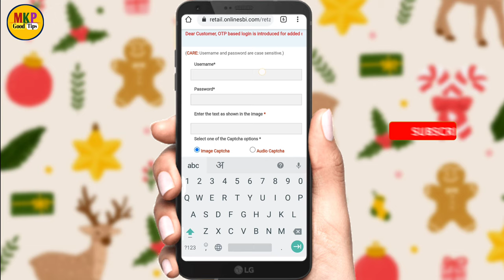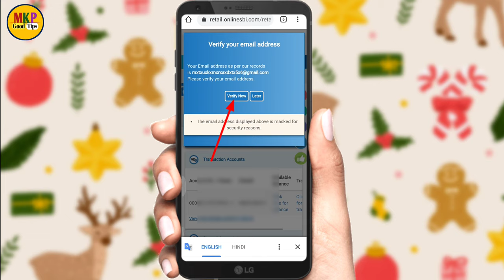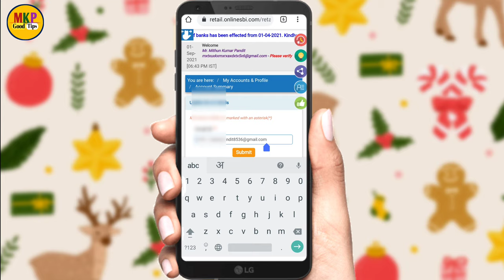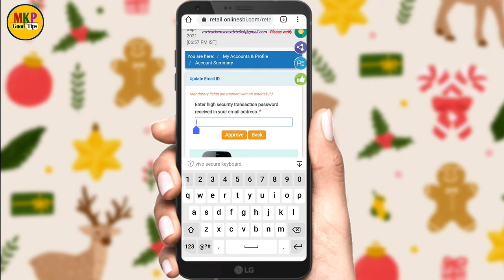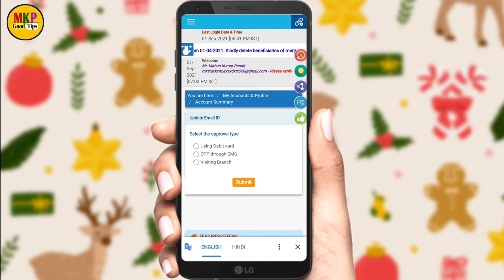how to link email to sbi bank account ! sbi account me email verify kaise kare online ! email update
how to link email to sbi bank account ! sbi account me email verify kaise kare online  ! email update in sbi account

 Yono sbi app ka password nikale